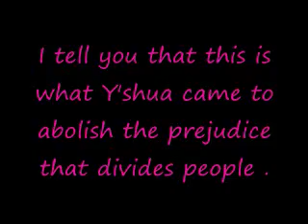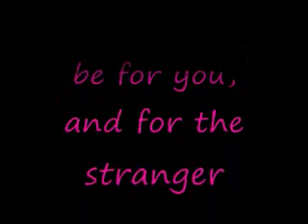1 One Torah, ONE Custom, One People, Israel -Rico Cortes